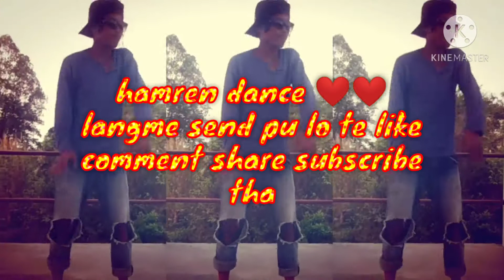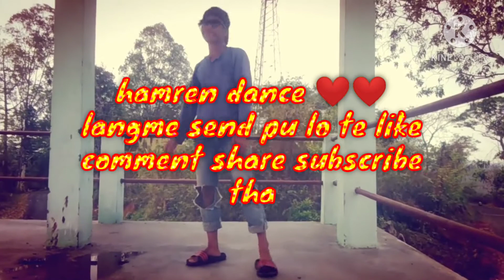hamren dance 🔥🔥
hamren karbi anglong